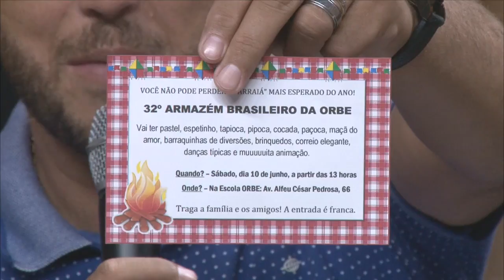Conexão - Mario Cesar V. Marques - Responsabilidade Social - 3/3